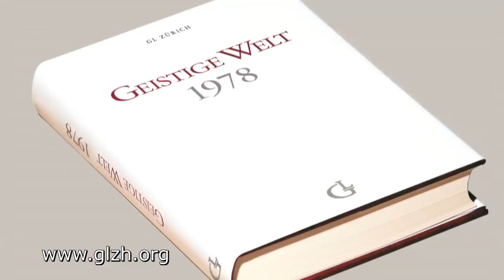Mediale Mitteilungen - Einblicke in die jenseitige Welt (engl. subtitles)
Mediale Mitteilungen aus der jenseitigen Welt sind seit Menschengedenken bekannt. Auf diese Weise sind auch alle Weltreligionen entstanden, die sich auf Offenbarungen durch ihre Mittler berufen – denken wir beispielsweise an die Propheten der Bibel.  Es ist auch heute noch möglich, mit der Jenseitswelt in Verbindung zu treten und Belehrungen zu erhalten.  Ein Zeugnis dafür sind die Kundgaben, die durch das Tieftrancemedium Beatrice Brunner (1910–1983) vermittelt wurden. Die Schweizerin war im letzten Jahrhundert das bedeutendste Tieftrancemedium im deutschsprachigen Raum. oder
Dieses Video stellt Ihnen Frau Brunner vor, auch anhand einer historischen Fernsehaufnahme des Süddeutschen Rundfunks aus dem Jahre 1967.